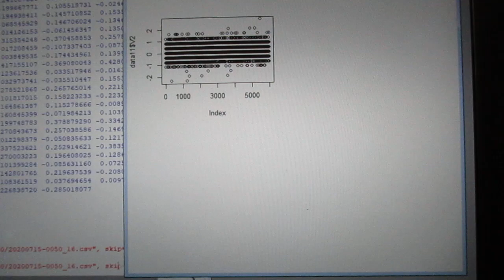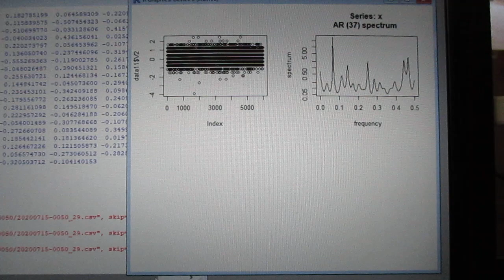超音波の音圧測定解析データ